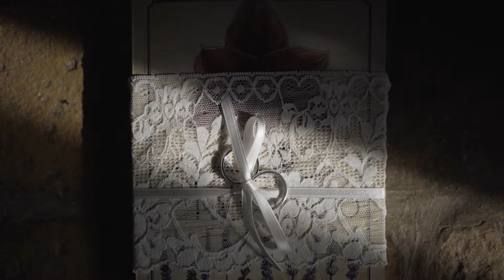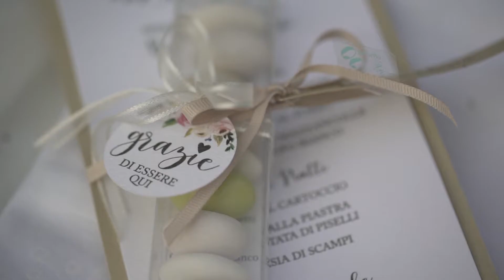Matrimonio a Torre Clementina, Portonovo // Silvia & Maurizio.